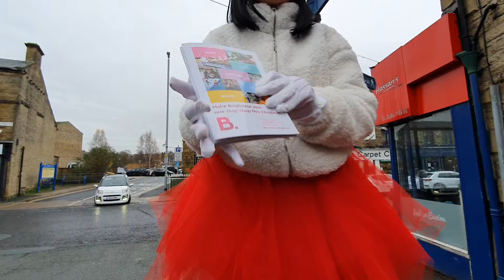AROUND BRIGHOUSE TODAY..